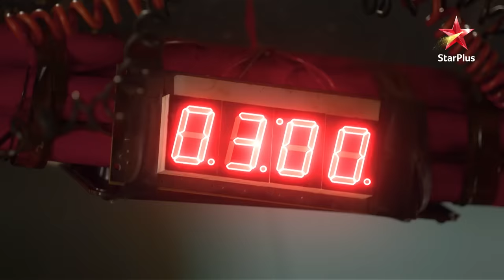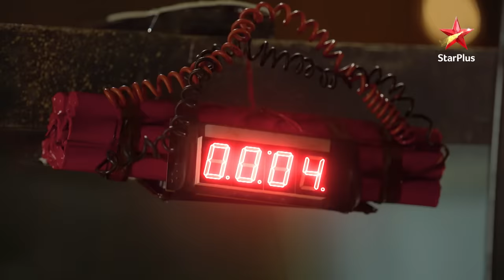Yehh Jadu Hai Jinn Ka - Season 1 | Episode 187 - Part 2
Show Name : ये जादू है Jinn Ka - Season 1